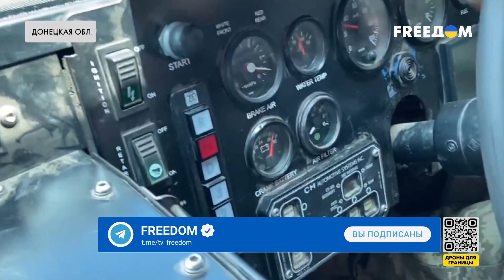⚡️ Бронетранспортер Bushmaster для Украины. Австралия суммарно передает 120 единиц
Австралия выделяет для Украины новый пакет военной помощи, включающий 30 бронетранспортеров "Бушмастер". Такую информацию подтвердил премьер-министр страны Энтони Албаниз. Благодаря новому пакету, заявил он, общее количество боевых машин достигнет 120 единиц. Австралийский "Бушмастер" широко используется украинской пехотой. Машина способна сберечь жизни экипажа и десанта при подрыве на стандартных минах и самодельных фугасах. Подробнее – в материале Алены Грамовой.